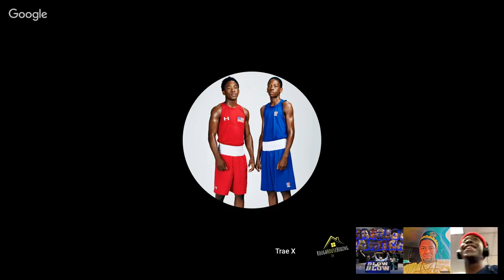KEYSHAWN DAVIS 2020 OLYMPICS INTERVIEW WITH LEGENDARY TOPCATZ MARLOS CORNER TRAE X ROUGHHOUSE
KEYSHAWN DAVIS INTERVIEW